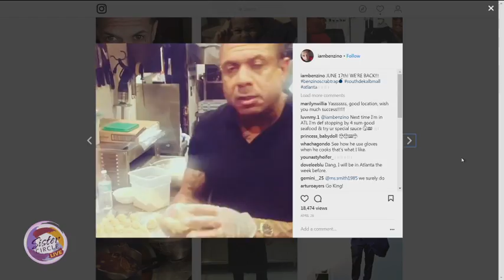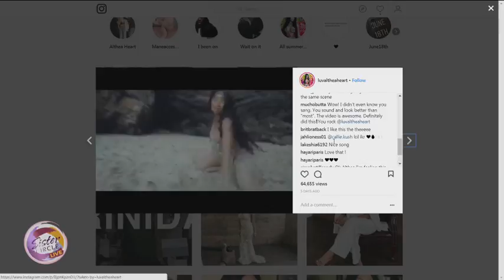Sister Circle Live | Benzino on Relationships, Rap Beef & RAKING UP!